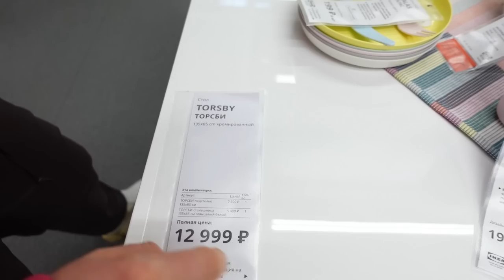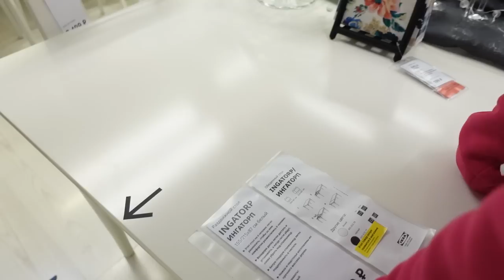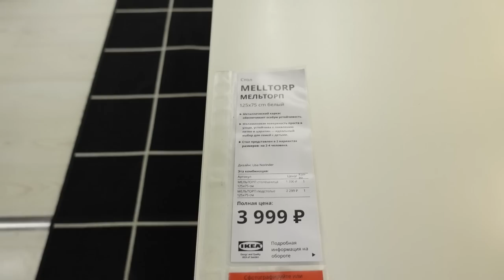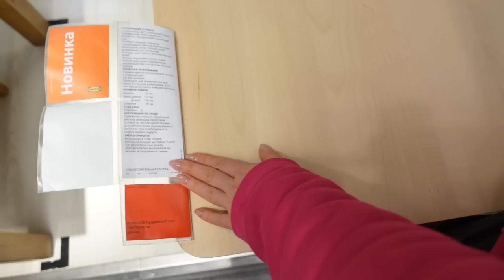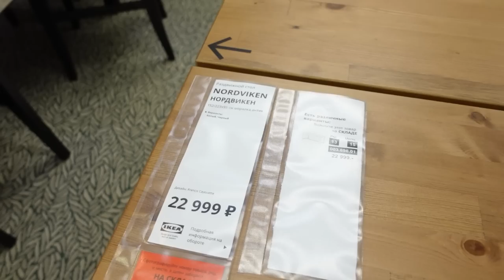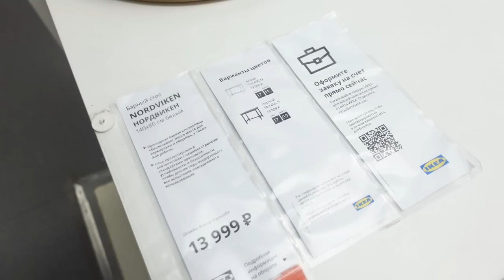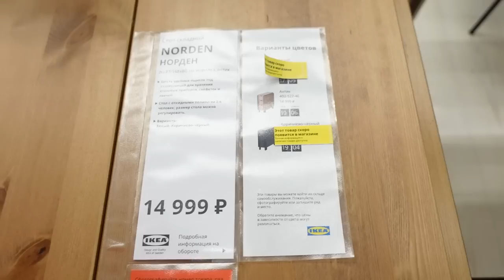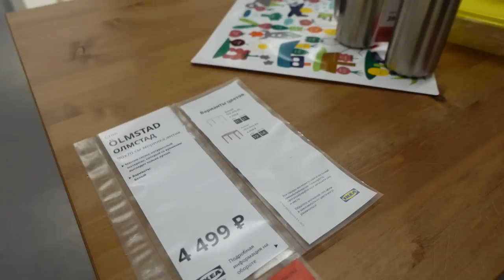Большой обзор обеденных столов ИКЕА. Изучаем ассортимент. Запись обзора сделана в феврале.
Наши контактные данные.
430003 республика Мордовия. город Саранск. ул.Большевистская 85
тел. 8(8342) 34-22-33